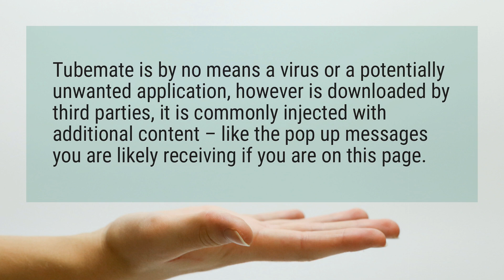Is Tubemate a virus?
Tubemate is by no means a virus or a potentially unwanted application, however is downloaded by third parties, it is commonly injected with additional content – like the pop up messages you are likely receiving if you are on this page.